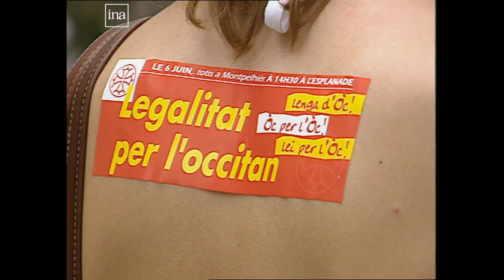Manifestacion contre l'article 2 de la Constitucion en 1998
Retrouvez-nous sur :
En 1998 déjà, les défenseurs de l'occitan manifestaient contre l'article 2 de la Constitution et son usage contre les langues dites régionales.